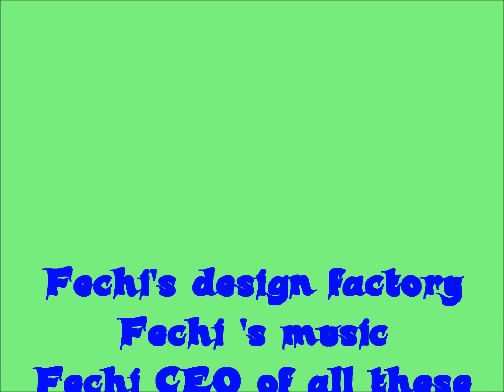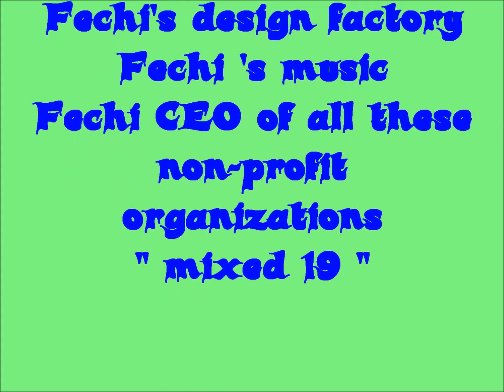mixed 19 youtube